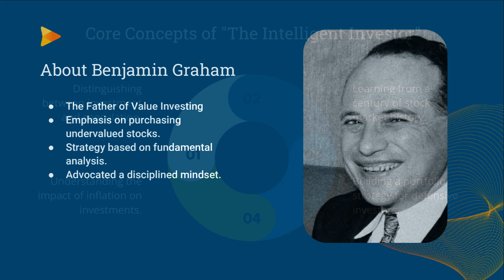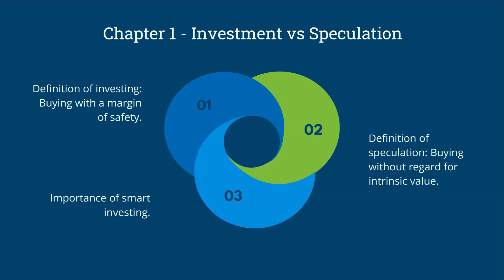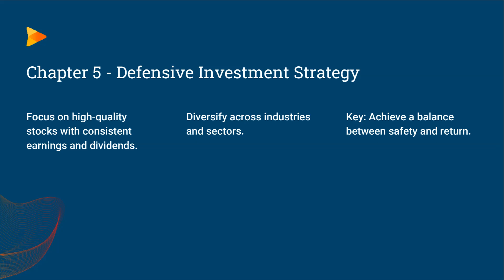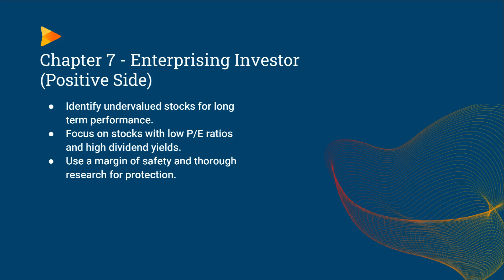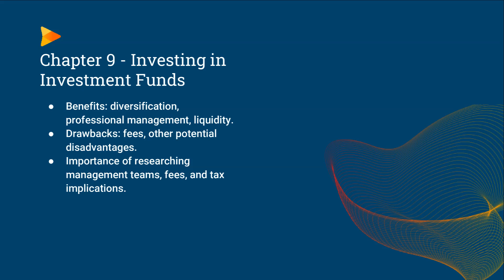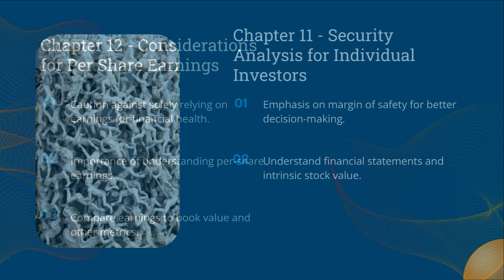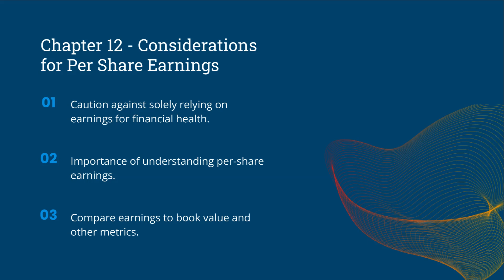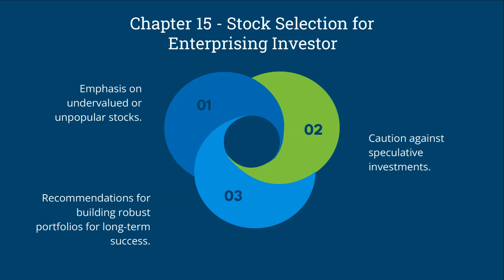Explore Benjamin Graham's classic work "The Intelligent Investor" in great detail. - Book Summary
Join us as we delve into the timeless investment classic, "The Intelligent Investor" by Benjamin Graham. We'll break down its core concepts, chapter-by-chapter insights, and the principles of value investing championed by the father of value investing himself. Whether you're a seasoned investor or just starting out, this comprehensive review will equip you with knowledge and strategies for long-term stock market success.

00:00:00 Introduction
00:00:23 About Benjamin Graham
00:00:49 Core Concepts of "The Intelligent Investor"
00:01:24 Chapter 1 - Investment vs Speculation
00:01:59 Chapter 2 - The Investor in Inflation
00:02:15 Chapter 3 - Stock Market History
00:02:35 Chapter 4 - Defensive Investor Portfolio
00:02:58 Chapter 5 - Defensive Investment Strategy
00:03:29 Chapter 6 - Enterprising Investor (Negative Approach)
00:04:15 Chapter 7 - Enterprising Investor (Positive Side)
00:04:53 Chapter 8 - The Investor in Market Fluctuations
00:05:31 Chapter 9 - Investing in Investment Funds
00:05:56 Chapter 10 - The Investor and His Advisors
00:06:23 Chapter 11 - Security Analysis for Individual Investors
00:06:57 Chapter 12 - Considerations for Per Share Earnings
00:07:37 Chapter 13 - Comparison of Four Companies
00:08:19 Chapter 14 - Stock Selection for Defensive Investor
00:08:50 Chapter 15 - Stock Selection for Enterprising Investor